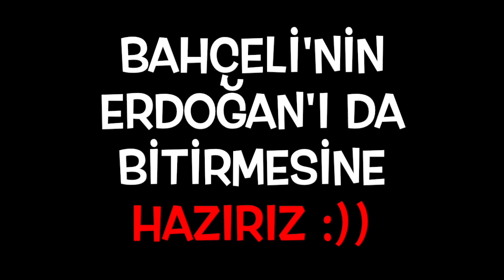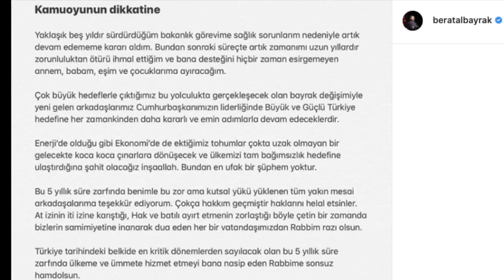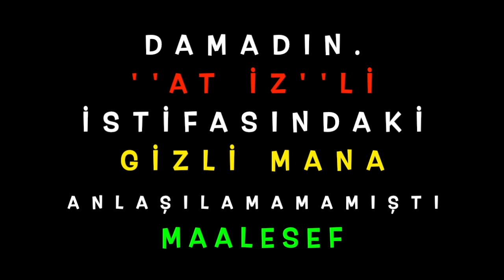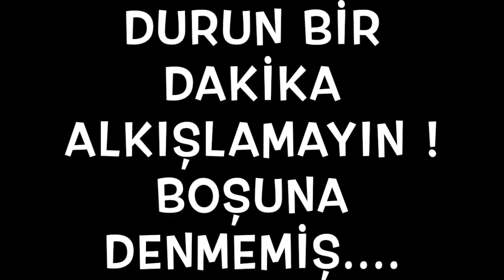CHP LEBALEB FAŞİST, MAALESEF REİSİN ELİNDE BAHÇELİ KALDI, YAŞASIN DAMAT ''AT İZİ''YLE DÖNÜYOR....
KOMİK BÜLTEN LEBALEB ŞENLİĞİ 2